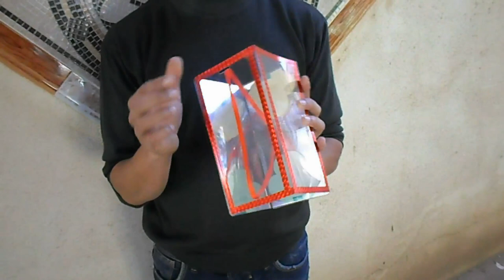Interesting Magic Trick Revealed!